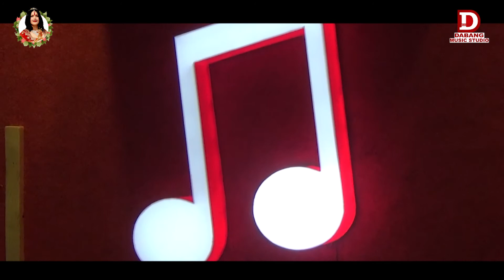Ghunghroo Ki Tarah | घुंगरु की तरह | Full Song HD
Ghunghroo Ki Tarah Bajta | घुंगरु की तरह बजता | Full Song HD
Performance By DabangProductionHouse​​​​​​ DabangMusicAcademy​​​​​​ KishoreWadhwani​

Song : Ghunghroo Ki Tarah Bajta Hi Raha
Movie : Chor Machaye Shor (1974)
Singer : Kishore Kumar
Music Director : Ravindra Jain

saregama (on behalf of Saregama); UNIAO BRASILEIRA DE EDITORAS DE MUSICA - UBEM, LatinAutorPerf, BMI - Broadcast Music Inc., Saregama Publishing, LatinAutor - SonyATV, and 6 music rights societies